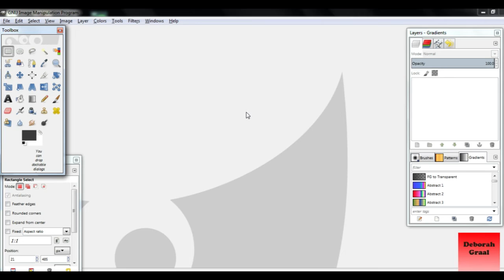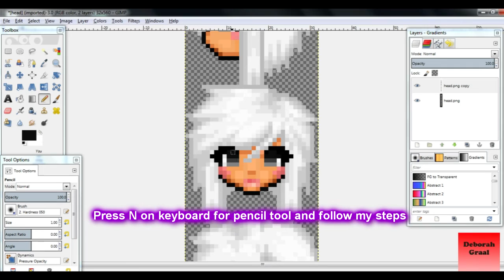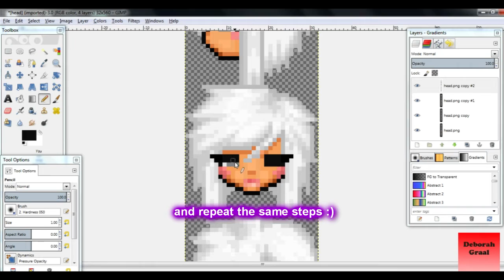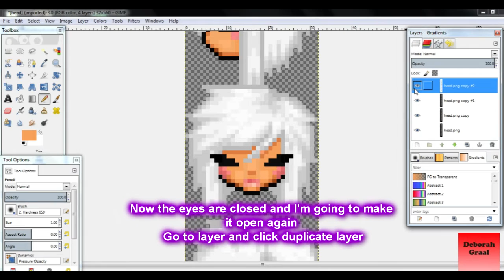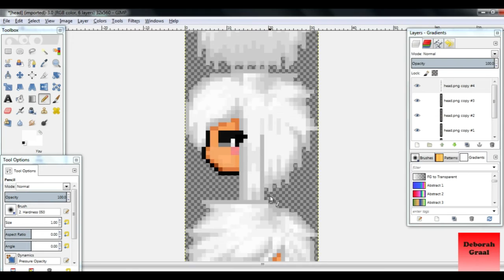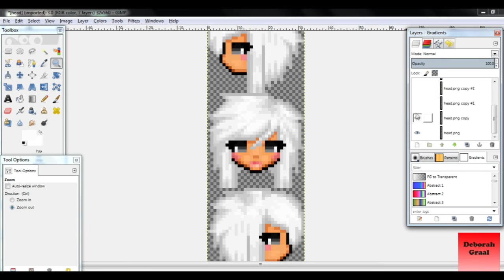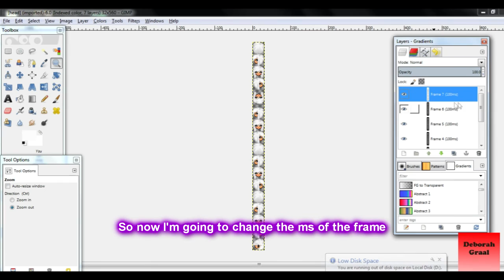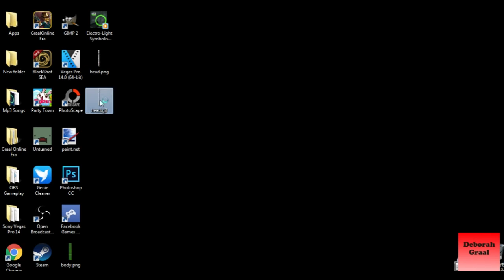Graal Tutorial: How to make a normal blink on graal heads on GIMP 2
Credit